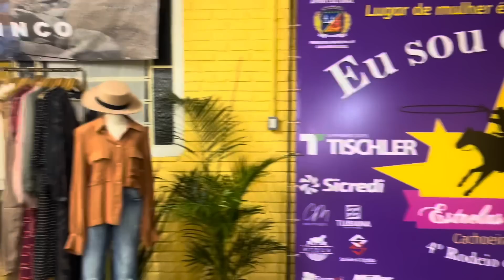ESTRELAS DO LAÇO PARTE 1! MEU ANIVERSÁRIO!